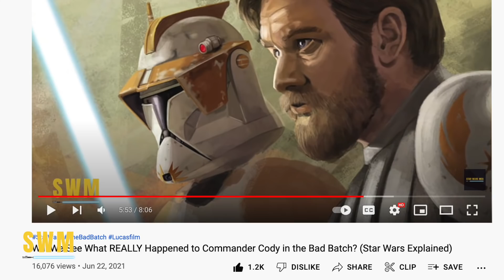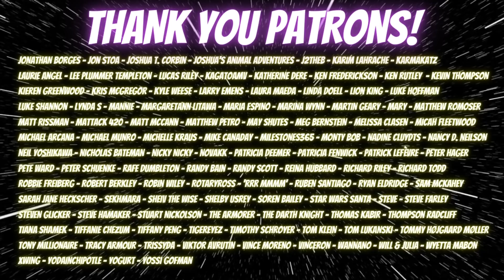Every Clone STILL ALIVE During The Book of Boba Fett! (Star Wars Explained)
In this Star Wars explained style video, we talk about every clone trooper from the Clone Wars, Rebels and the Bad Batch who is still alive during the Mandalorian universe which includes the Book of Boba Fett, The Mandalorian Season 3 and the Ahsoka Series by Jon Favreau, Dave Filoni and Robert Rodriguez. We also talk about Omega, Commander Cody and speculate where all of these clones ended up after the Battle of Endor.

The Book of Boba Fett is just one month away from dropping on Disney+ by Lucasfilm and we might expect some big cameos, maybe even from Din Djarin (Pedro Pascal) Luke Skywalker, Grogu (Baby Yoda), Bossk and more from Star Wars comics, Return of the Jedi and the original trilogy more broadly.